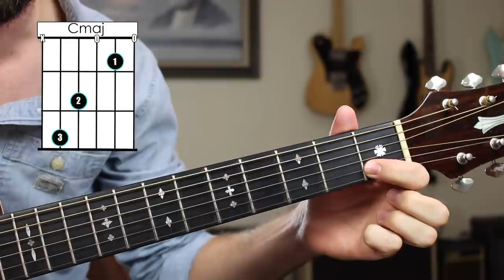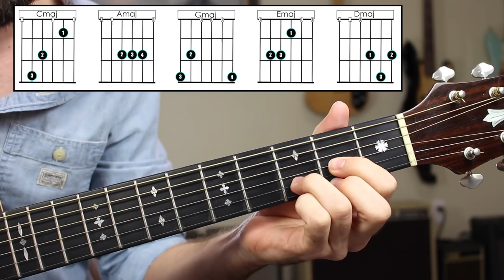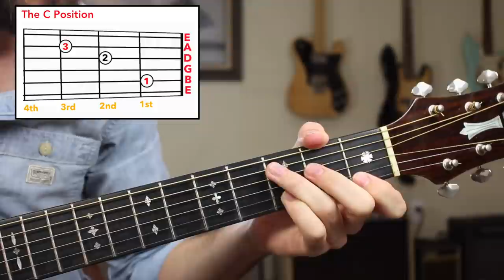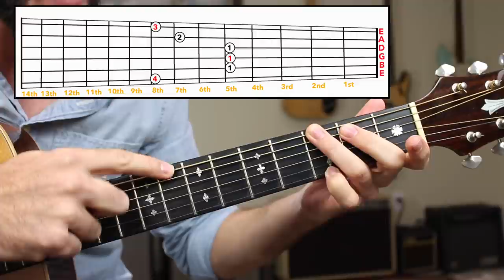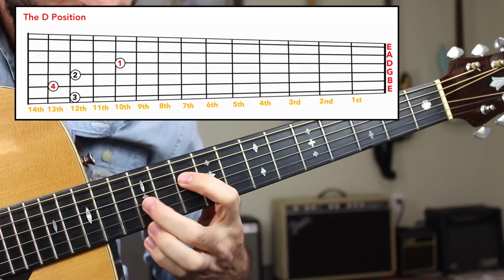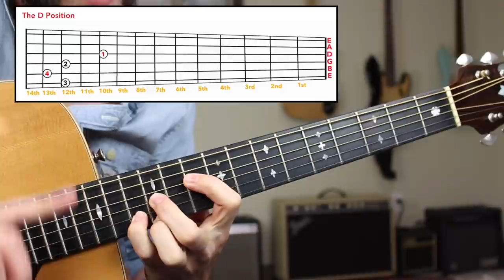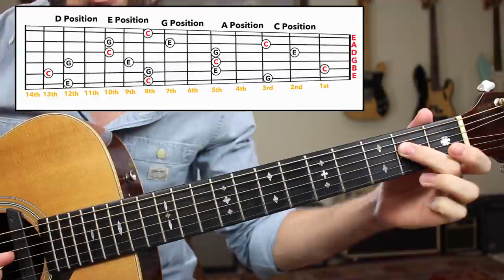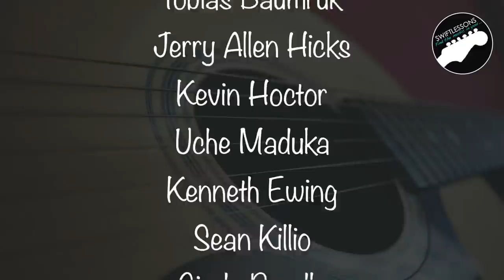The CAGED System Explained | Music Theory Guitar Lesson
Hello friends,
And welcome to another music theory guitar lesson. In today's session we will learn about the CAGED system, and how it can be used to find all the positions of a basic chord across the fretboard. Let's get started!